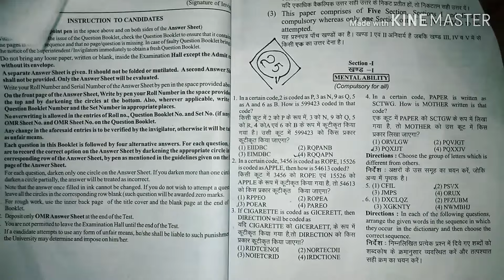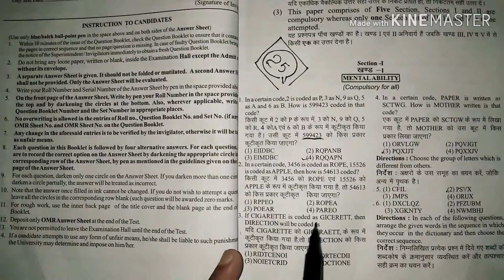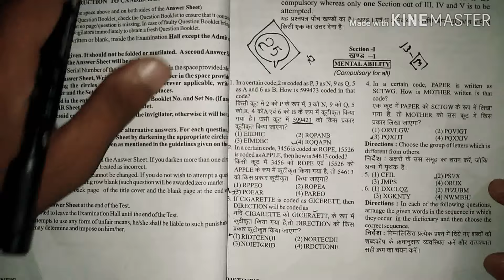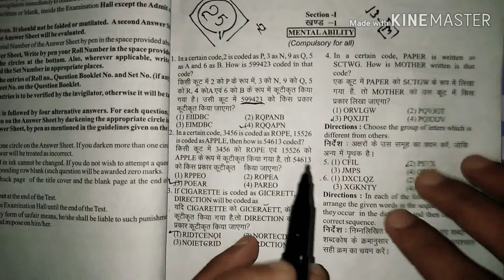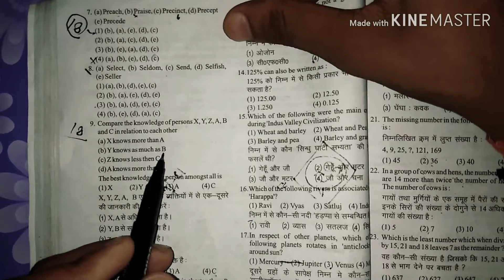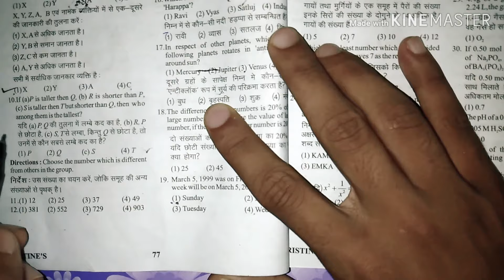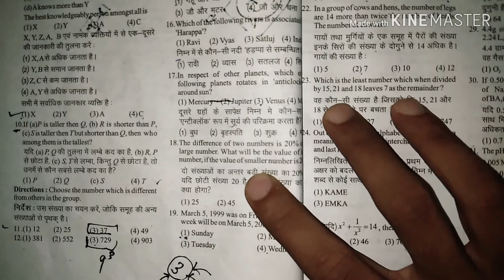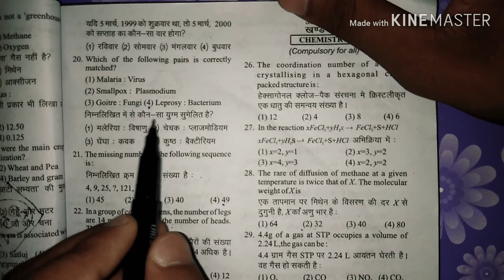BHU # BSc. Ag (Mental Ability) Fully Solved with best Analysis , PART - 6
1- TO GIVE BASIC TENDS TO DEEP INFORMATION OF ALL
2- For DAILY  Current Affairs
3- Preparation for Admission in BHU ,ALLAHABAD  ,JNU and AMU
4- Preparation for AIR FORCE (X & Y ) .
5 -Preparation for ssc (MATHEMATICS ,GK/GS ,  REASONING, HISTORY
     POLITY ,GEOGRAPHY , ENGLISH )
6- MOTIVATION / CAREER COUNSELLING
7- BLOG / HISTORICAL PLACE
 This is 6 part..
Ag, BSc, BA ke paper analysis ke liye Plz visit channel playlist and see all videos.
Which u want.